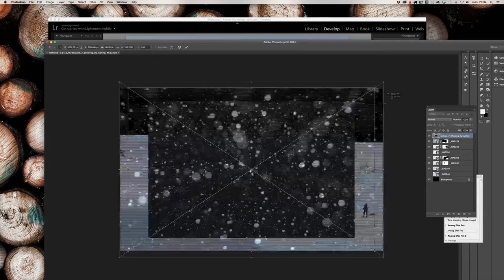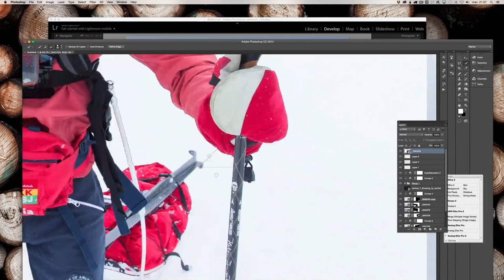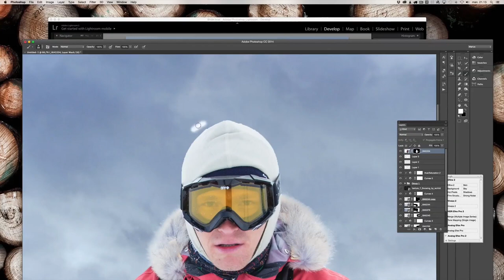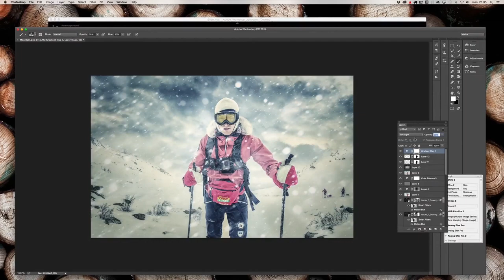Photoshop composite - Expedition Amundsen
Photoshop composite, tutorial, behind the scenes. From a trip in the Norwegian Mountains. Lars Christian Vold in the picture is one of the best Triathletes in Norway, and also the winner of Expedition Amundsen.